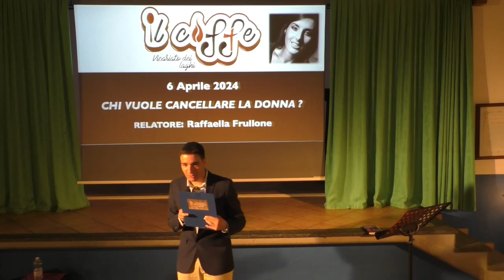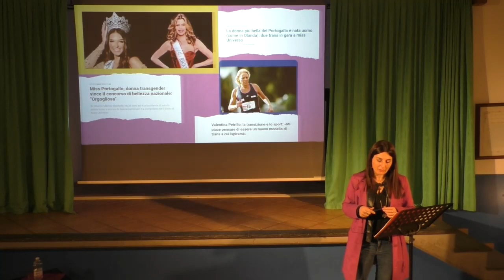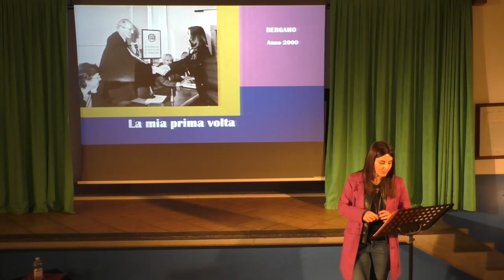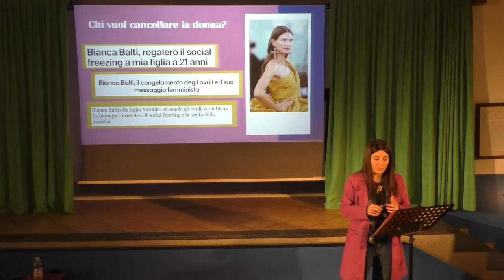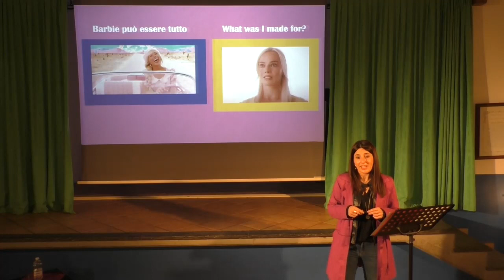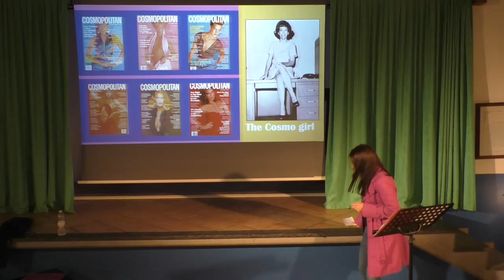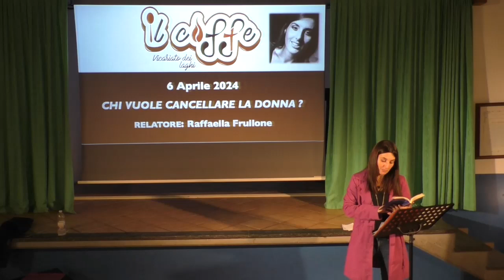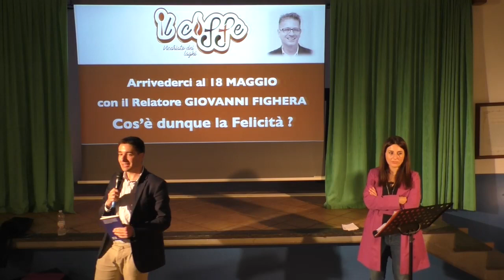Il Caffè 6 4 2024 chi vuole cancellare la donna Raffaella Frullone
Il caffè è l'appuntamento dell'Oratorio San Vittore di Verbania sui temi caldi del momento. Una riflessione sull'attualità dal punto di vista Cristiano.